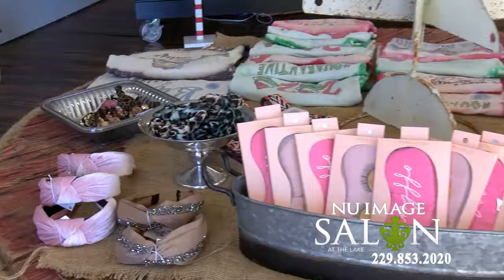NU Image Salon _ WSWG Xmas 30secs